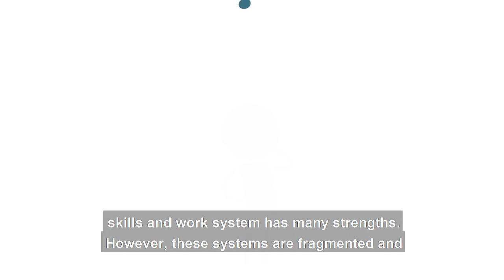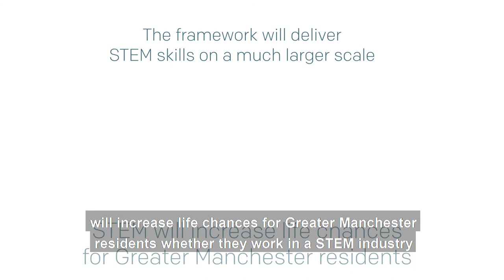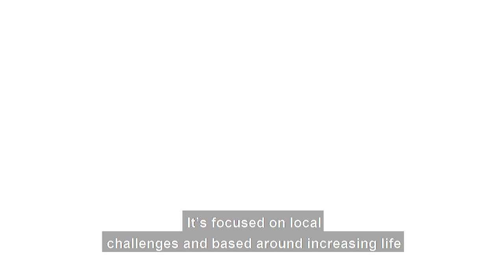Greater Manchester STEM Framework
The Greater Manchester science, technology, engineering and maths (STEM) framework outlines how Greater Manchester will deliver STEM skills on a larger scale, to increase life chances for the city-region's residents.